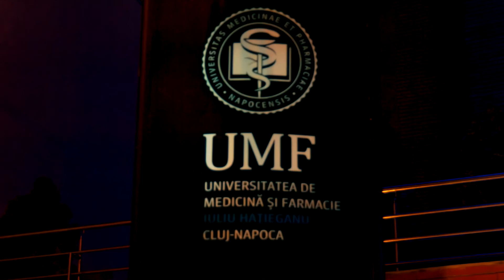Medicalis 2014 Teaser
This is the first teaser of our Congress.
Take part to one of the best Congresses for Medical Students and Young Health Professionals in Europe!